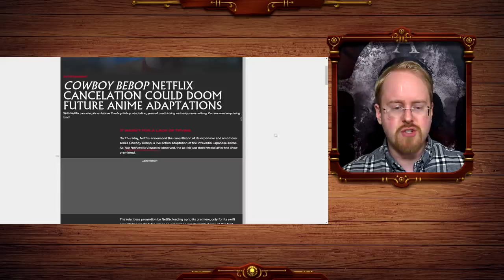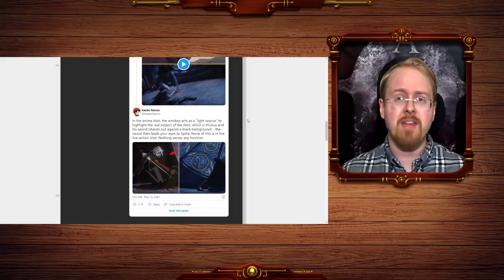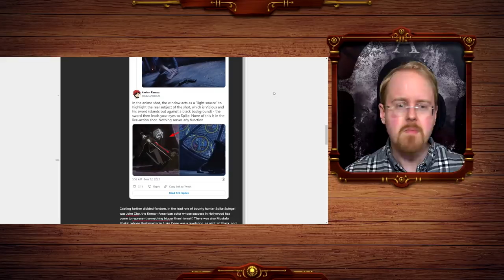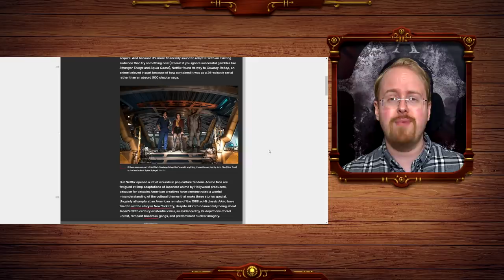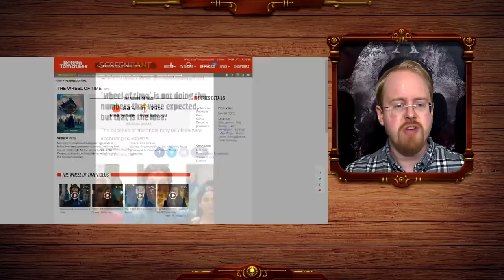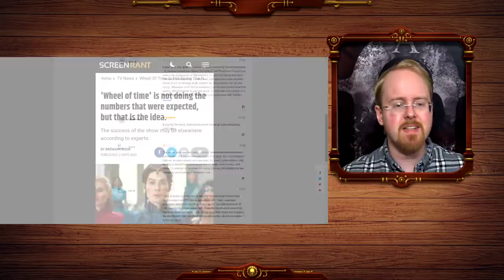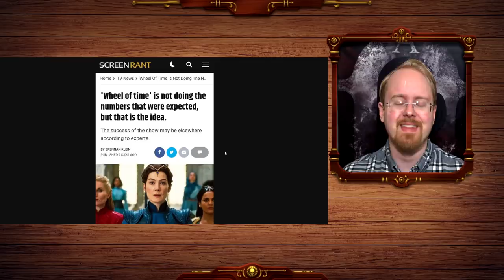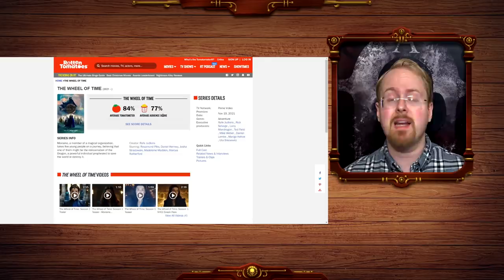Netflix Cowboy Bebop May have KILLED LIVE ACTION ANIME! LET IT BE SO!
Long may it burn! but with one piece live action still coming up on netflix it may be to early to celebrate, then again! if it's half the disaster cowboy bebop was we may finally be rid of this plague for good!